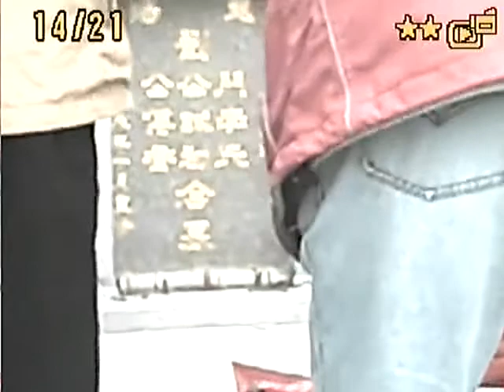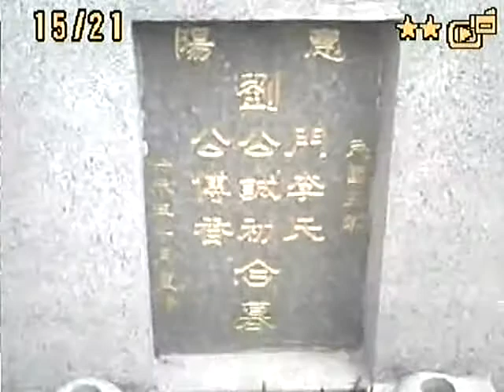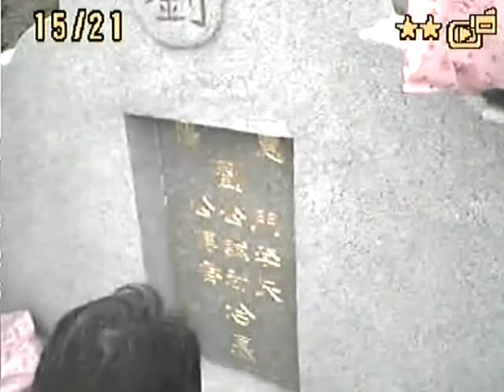東江周家螳螂國術協會(國際)-2006年3月4日清明拜祭祖師劉水,葉瑞 02